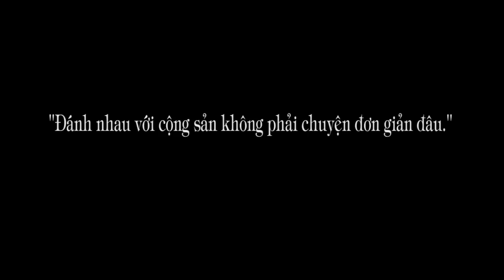1.258a. Cựu lính VNCH: "Đánh nhau với cộng sản không đơn giản đâu"